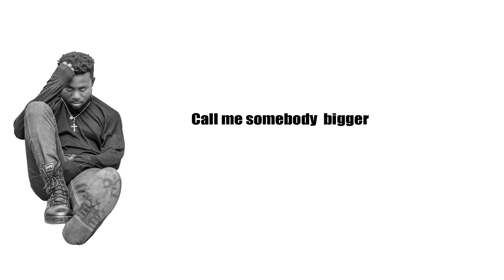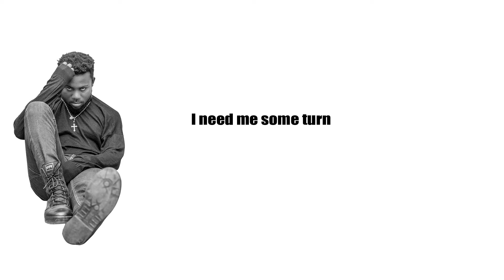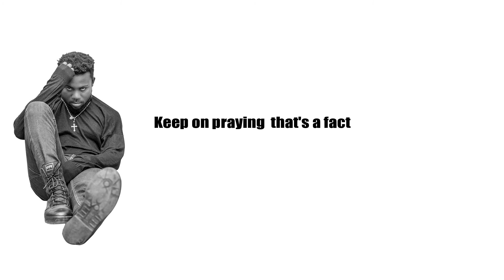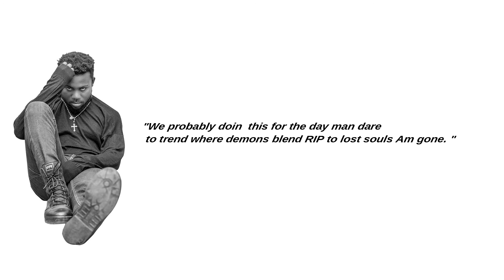Tony Blaze Lord Of Lyrics-Antidote (Official Lyrics VIDEO)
This is the official lyrics  video  of  antidote  by Tony Blaze Lord Of Lyrics